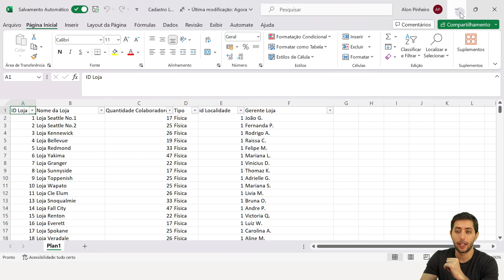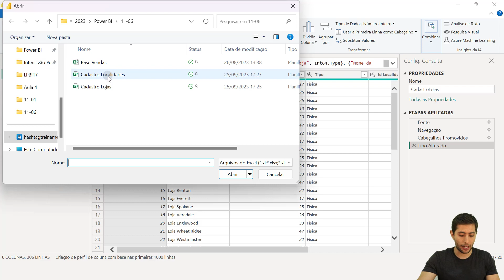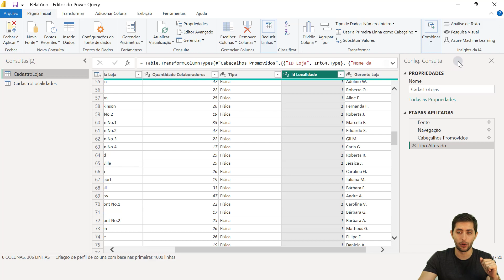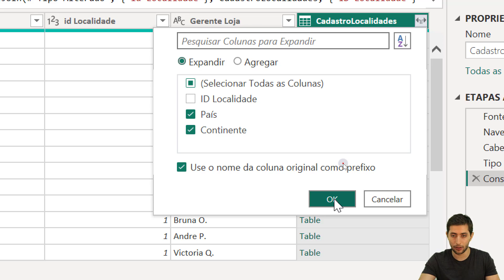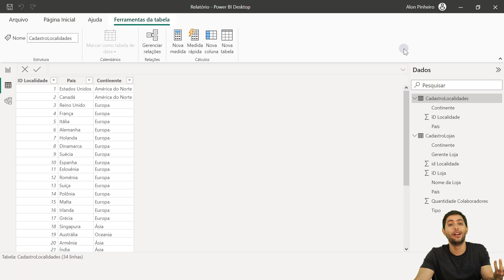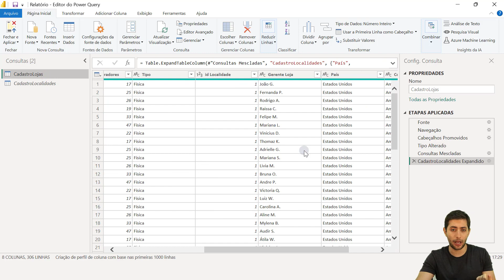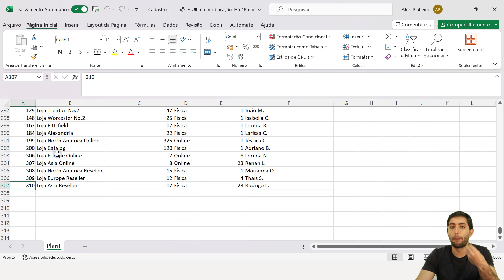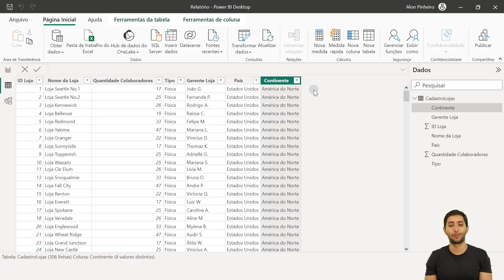Como fazer PROCV no Power BI Sem Usar Fórmula - Mesclar Consultas Power BI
CLIQUE AQUI PARA SABER MAIS SOBRE O CURSO COMPLETO POWER BI IMPRESSIONADOR

► Como Mesclar Consultas com o Power Query?

Fala Impressionadores! Na aula de hoje eu quero te mostrar como fazer PROCV no Power BI sem usar fórmula!

Você vai aprender como procurar as informações de uma tabela na outra sem precisar utilizar fórmulas, apenas usando uma ferramenta muito simples do Power Query, a opção de Mesclar Consultas.

Através da ferramenta Mesclar Consultas Power Query você pode juntar as colunas de uma tabela com a outra e carregá-las para o Power BI.

Para fazer isso é necessário que as duas tabelas tenham pelo menos uma coluna em comum com valores semelhantes para poder criar uma correspondência entre elas.

Com essa ferramenta, quando sua base de dados for modificada, suas tabelas também serão atualizadas no Power BI automaticamente.

Já sabia como fazer PROCV no Power BI sem usar fórmula? Conhecia a ferramenta Mesclar Consultas Power BI? Então vem comigo que eu te ensino!

Hashtag Treinamentos

Em nossos vídeos ensinamos diversas dicas de Power BI e truques de Power BI para que você consiga impressionar utilizando essa ferramenta no mercado de trabalho!

00:00 Introdução
00:40 Explicação da Base de Dados
03:00 Carregando as Tabelas no Power Query
05:05 Mesclar Consultas – PROCV no Power BI sem Fórmula
11:25 Carregando as Tabelas no Power BI
12:40 Ocultando a Tabela de Localidades
15:42 Editando as Tabelas
20:10 Conclusão